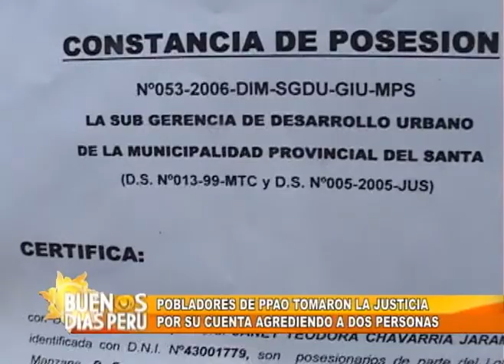Movie_06_(BRONCA).mpg